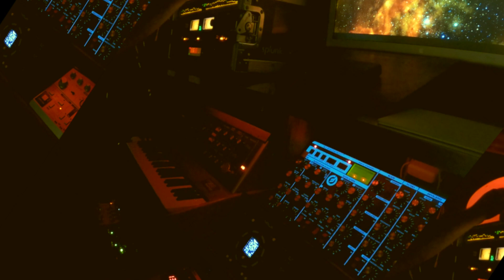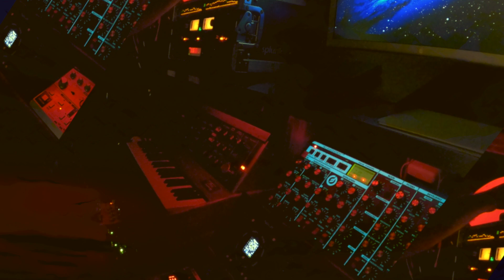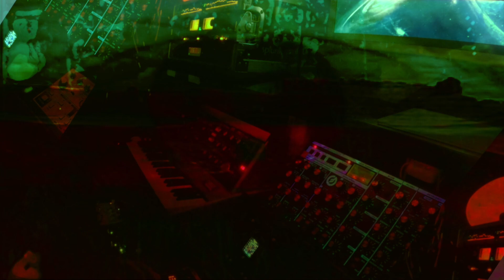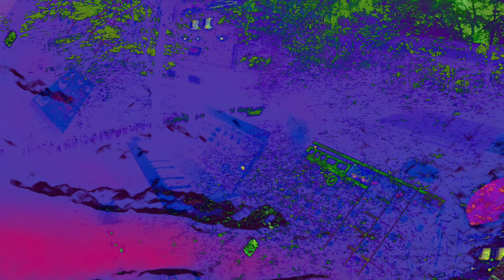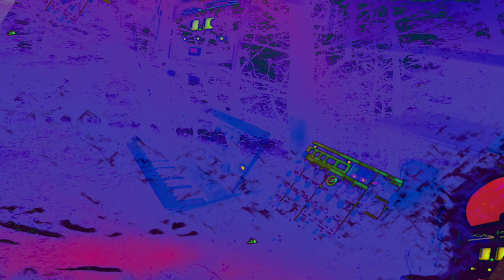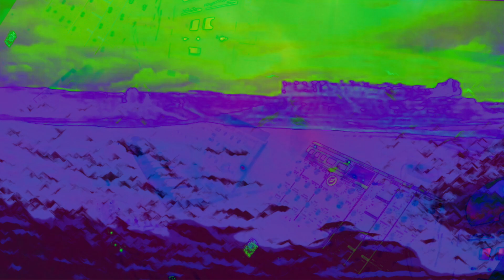Aerial Anomalies 3 | First Church of the VCO | Moog Synthesizer | Access Virus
This week we meditate on the 1978 Yukon, Oklahoma sighting. A landing of a craft by multiple witnesses along with radar confirmations.